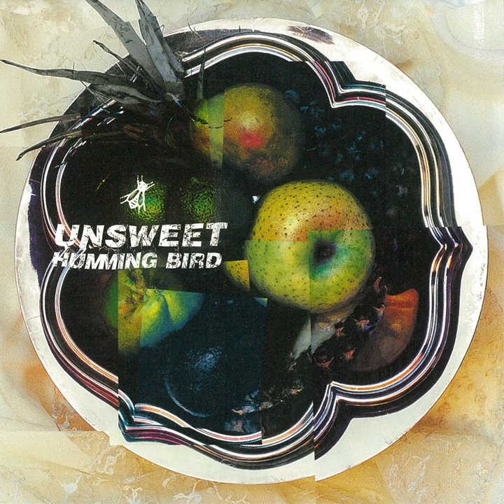DREAM JACK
DREAM JACK · HUMMING BIRD

UNSWEET